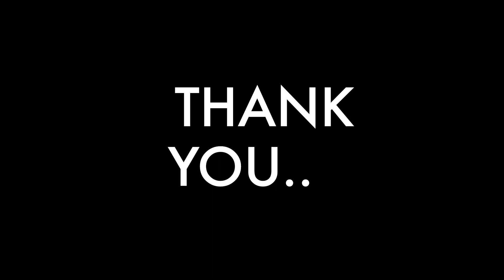ग्रीन पुलाव कैसे बनाएं | Green pulao kaise banaye | rice banane ki easy recipe |Cook with sofiya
Hello guys, here is my new recipe for GREEN PULAO / ग्रीन पुलाव कैसे बनाएं  -

Servings – 3

Ingredients for GREEN PULAO MASALA –

1. 1 tablespoon of cumin seeds
2. 2 inches of cinnamon
3. 2 cardamom
4. 3 cloves
5. 3 tablespoons of dry coconut
6. 20-25 mint leaves
7. Coriander leaves (amount as shown in the video)
8. 7-8 garlic cloves
9. 1 ½ inch of ginger

Ingredients for GREEN PULAO –

1. 1 Bowl of basmati rice
2. 2 tablespoons of oil
3. ½ tablespoon of cumin seeds
4. 2 medium size chopped onions
5. 2 roughly chopped green chillies
6. 1 bay leaf
7. 10-12 cashew nuts
8. ½ tablespoon of salt

Recipe for GREEN PULAO –

1. Take 1 pan and put it on the gas stove.
2. Add 1 tablespoon of cumin seeds, 2 inches of cinnamon, 2 cardamom, 3 cloves, 3 tablespoons of dry coconut and roast them till it turns brown. Let it cool down.
3. After cooling down put it in a mixer and add 20-25 mint leaves, Coriander leaves (amount as shown in the video), 7-8 garlic cloves, 1½ inch of ginger.
4. Grind it.
5. Take another pan and add 2 tablespoons of oil. Let it heat well.
6. Add ½ tablespoon of cumin seed and roast it.
9. Then add 2 medium size chopped onions, roast it.
10. Add 2 roughly chopped green chillies
11. Now add 1 bay leaf,10-12 cashew nuts and ½ tablespoon of salt (salt to taste).
12. Add 3 tablespoons of green pulao masala. Roast all together.
13. Add some amount of water in it and let it cook.
14. After that add 1 bowl of basmati rice.
15. And mix it well.
16. Add water one and half times the quantity of rice.
17. Cover the pan and let cook for 7-8 minutes.
18. Our pulao ready to serve.